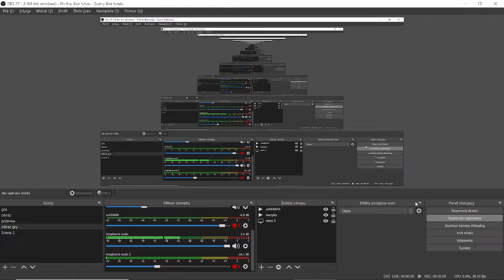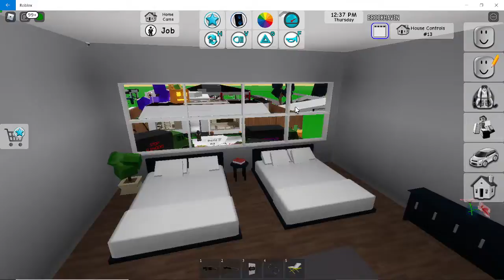Bruk Haven z ekipą w Roblox